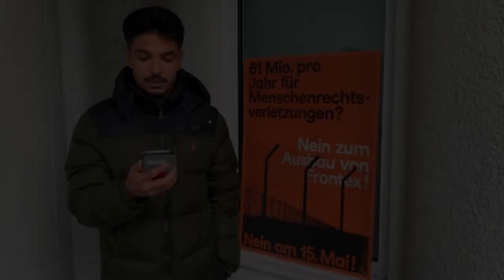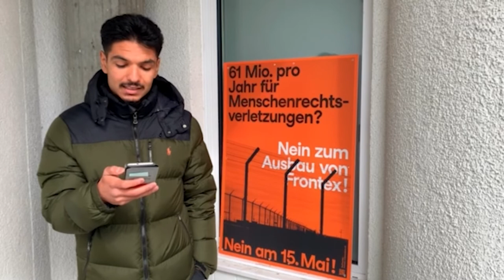Referendum zur «Übernahme der EU-Verordnung über die Europäische Grenz- und Küstenwache» (Frontex)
Sorgt der Ausbau von Frontex für mehr Sicherheit im Schengen-Raum? Oder gefährdet ein solcher Ausbau eher den Schutz für Flüchtende und würde damit Enden, dass die Zusammenarbeit der Schweiz mit den Schengen- und Dublin-Staaten riskiert? Darüber stimmen wir am 15. Mai 2022 ab.

Ein herzliches Dankeschön an die Pro- und Contra-Seiten für die Einsendung der Videos.

...Abstimmungsbüchlein: Erläuterungen des Bundesrates - Volksabstimmung vom 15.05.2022 (PDF, 5 MB, 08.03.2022)